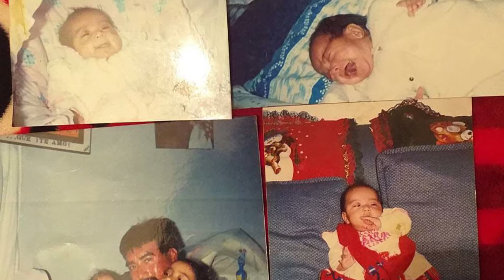Video XV Años Mili